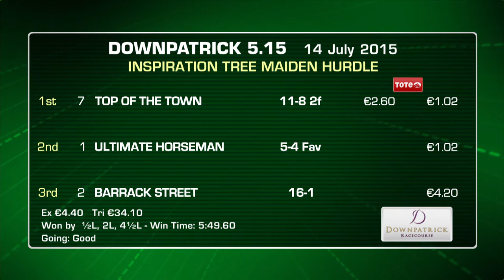Downpatrick Highlights - 14th July 2015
Video highlights from Downpatrick Racecourse where JP McManus' silks were carried over the line by Mark Walsh and Rae's Creek for Jessica Harrington in the feature 'Win A Meerkat Toy Hurdle', while young jockey Luke McGuinness rode his first winner, Oakfield Rose for his uncle Ado.